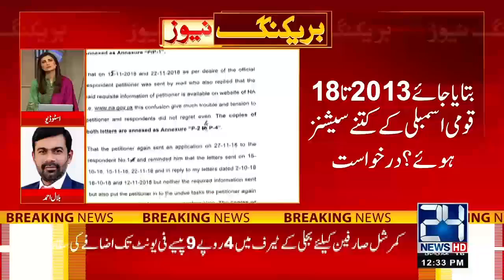PM Imran Khan Government Benefits From 2013 To 2018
24 News HD is one of the leading news channels of Pakistan bringing you the latest current affairs from Pakistan and around the world.  Live National Assembly and Senate Session.